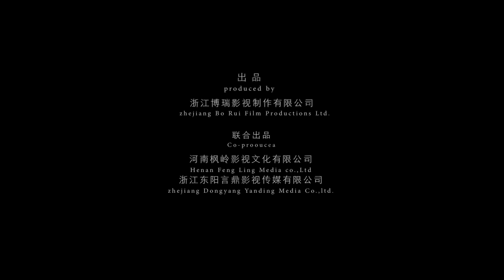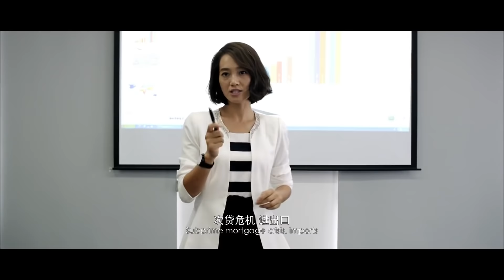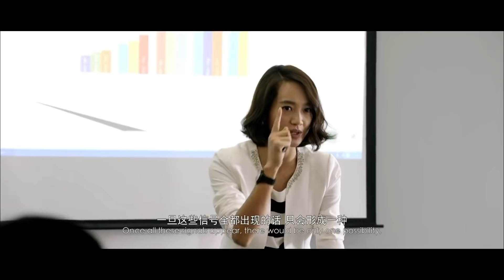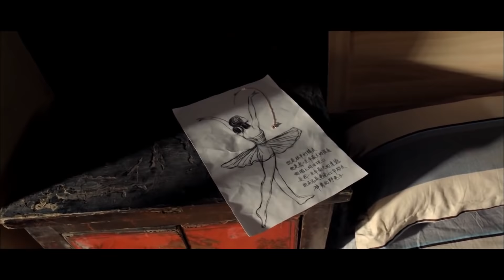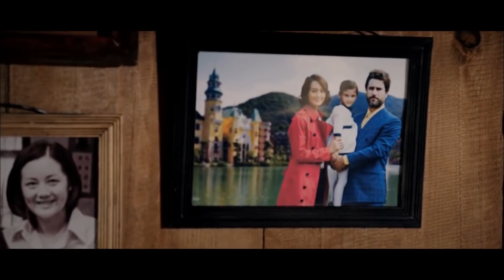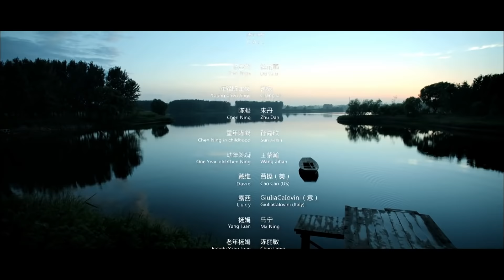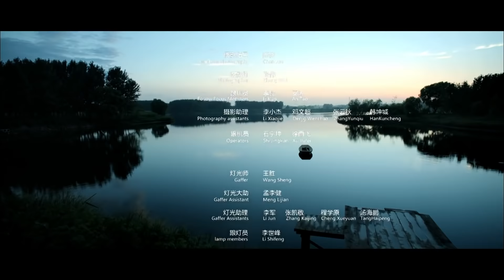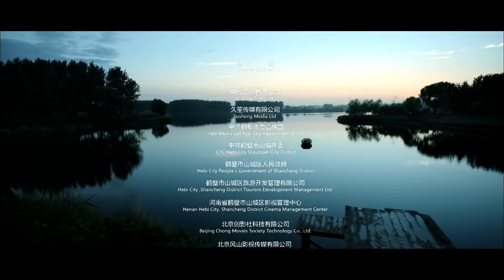《爸爸的木房子》/ Dad's Cabin 女儿远嫁美国 却与父亲产生了最深的隔阂 相望却无言（杜雨露 / 朱丹 / 曹操）| Chinese Movie ENG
【内容简介】
他是一个勇猛狂野的老炮，视美国为手下败将。他是强硬而又不妥协的老爹。在当今时代他让我们看到了中国军人和一个父亲的伟大一面。
老爹将自己一生的记忆和秘密藏匿在湖边木房子里，湖光山色晚霞辉映，孤独悲壮且伤感。繁华都市为了理想苦苦挣扎。常年远离父母与家乡，高速运行的工作与生活改变着我们每一个人，情感也被忙碌所淹没，亲情通道开始拥堵。最亲近的父母，竟也会慢慢产生陌生。
电影《爸爸的木房子》父女对坐相望无言，是不解还是无奈，亲情相隔如一湖的水。